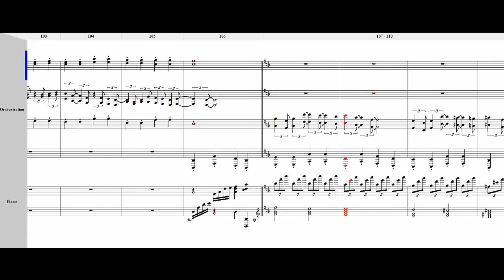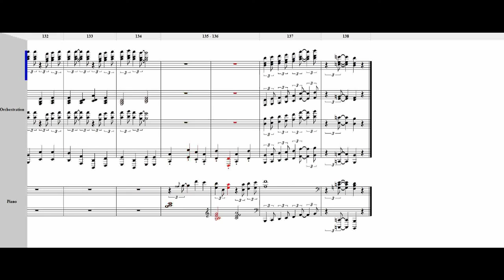ReZister - 저 하늘의 별 / The stars in the sky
제작기간 : 2016년 5월 31일 ~ 2016년 6월 11일

곡 소식으로써는 굉장히 오랜만에 인사를 드립니다!

최근에 조금 더 프로패셔널한 퀄리티를 뽑아보고 싶기도 하고,  NWC로 표현을 넣는다는 게 너무 번거롭고 힘들기도 해서, 큐베이스를 시작하게 되었습니다.

확실히 큐베이스가 음을 하나하나 조절하는 것을 그래프로 그려내어서 훨씬 용이한 데다가, 악보에 구애받지 않고 정말 원하는 대로 곡을 쓰기가 훨씬 편하더라구요...!

그래서 당분간은 이 곡의 영상처럼 NWC로 스케치해서, 큐베이스로 음원을 만들어서 합성하는 방법을 사용해 볼까 합니다 ㅎㅎ

언제부턴가 밤하늘에 별이 반짝반짝 빛나던 때를 기억할 수 없게 되었습니다.

밤 하늘을 보며 와 예쁘다 하던 때...이제는 언제인 지 기억할 수 없게 되었죠.

하지만, 더 안타까운 것은...현실이 너무 바쁘고 삭막해서,  밤 하늘을 언제 자세히 보았는지 기억할 수 없게 되었다는 것이죠...

문득, 외국의 사진 작가들이 올린 별이 가득한 밤하늘 사진을 보고...언젠가 다시 한 번 그런 하늘 보았으면 좋겠다는 생각을 하게 되었네요.